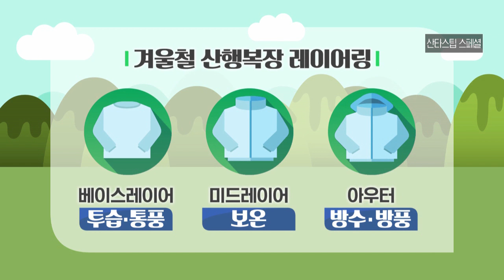[산타스틱] 김섬주의 산타스팁 스페셜 / 등산에 관한 모든 정보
등산 에반젤리스트 김섬주가 알려주는
대한민국 명산 총정리부터

산행, 하행, 계절 별 등산 복장까지
등산에 필요한 모든 정보를 알려드립니다.

: 매주 수 08:30 ~ 09:30